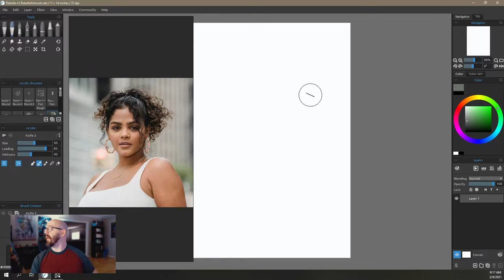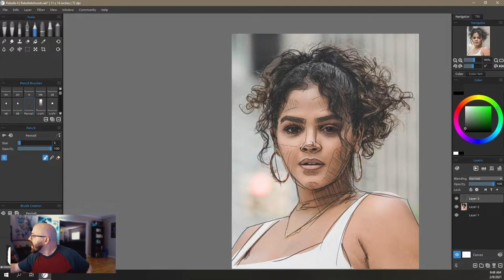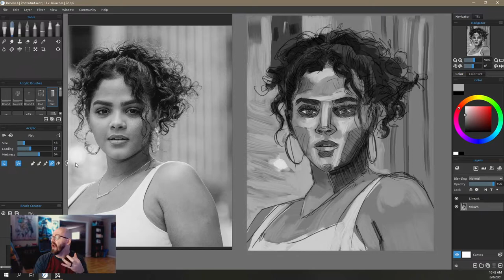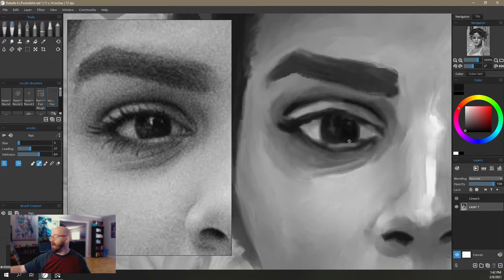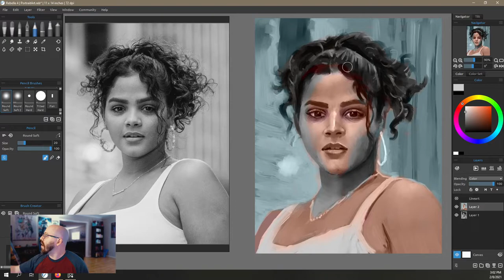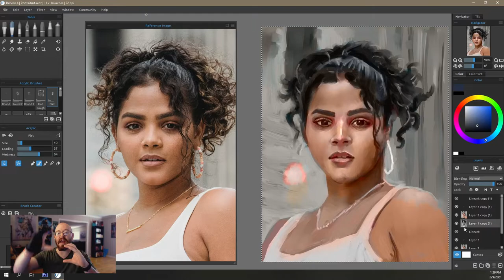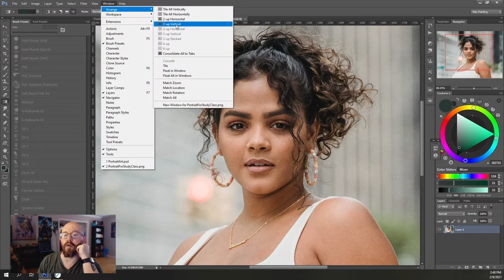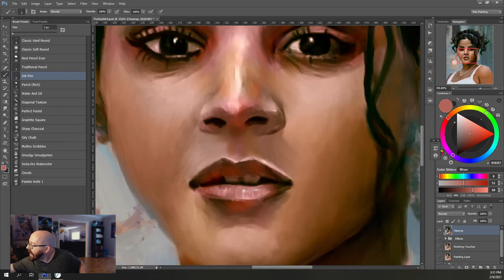When Life Gives You Lemons....